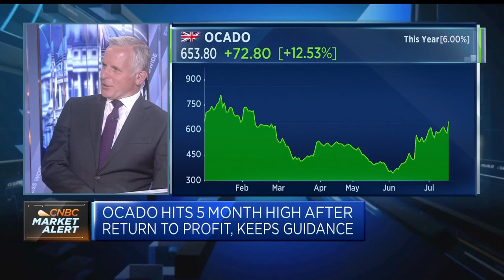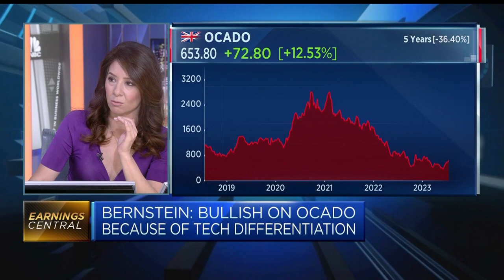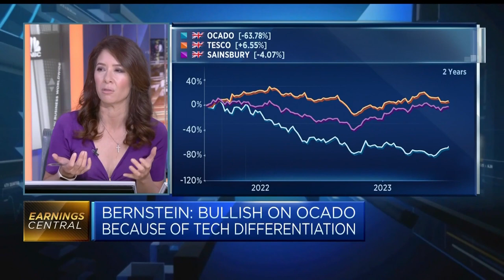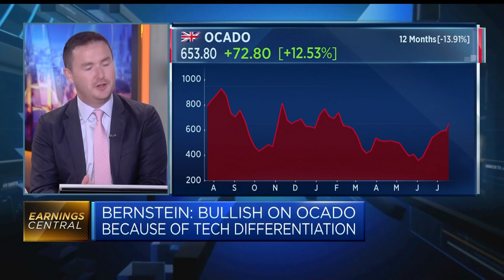Ocado is a long-term growth story, analyst says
William Woods, senior research analyst at Bernstein, says grocery delivery company Ocado is a "long-term growth story" and "you've got to look at investing in it for the next three, four, five years."